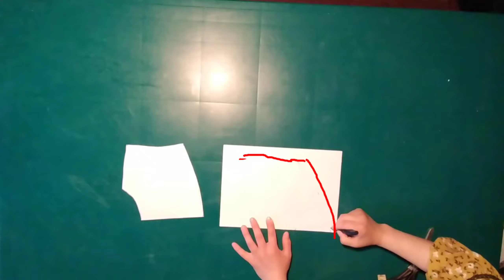узбекча какеткали ва ëкали🕶️👩💅💃🎤 куйлак бичиб тикамиз💃